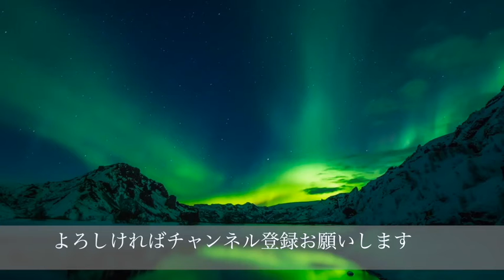【プラネタリウムBGM】星を感じる夜眠れない時に聴く癒やしの音楽【Relaxing Music】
プラネタリウムで星を見ているような気持ちに…
夜に眠れないときに聴き流してください。リラックス効果によって心身ともに癒やされて熟睡へと誘います。

気分転換など休憩時にもお使いください。

You don't have to use earphones or headphones to listen to the music.
We recommend listening at a slightly lower volume.

【作業用BGM】朝活のお供に聴きたいアコースティック音楽 リラックスした朝に効率を